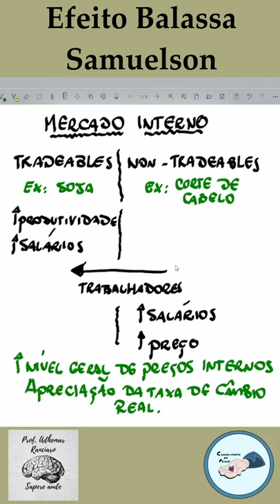Efeito Balassa Samuelson sobre o câmbio